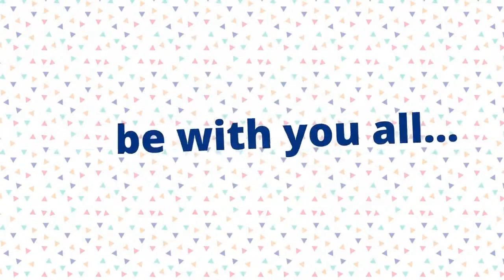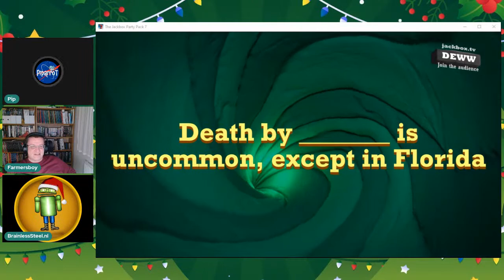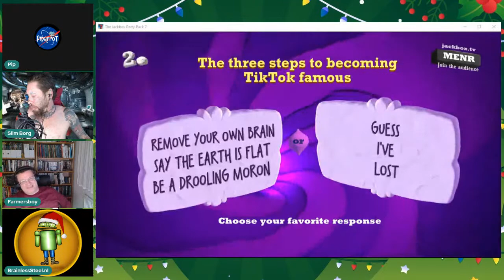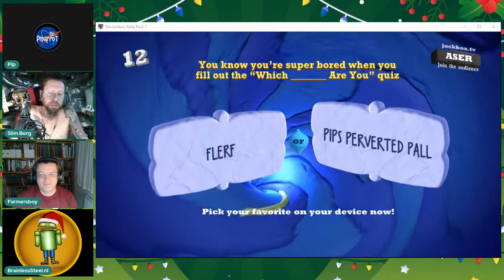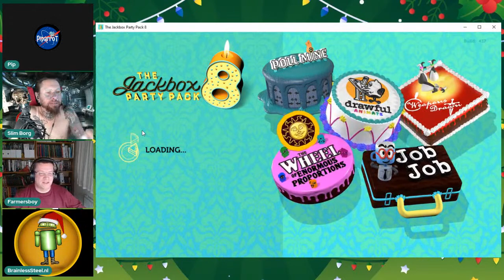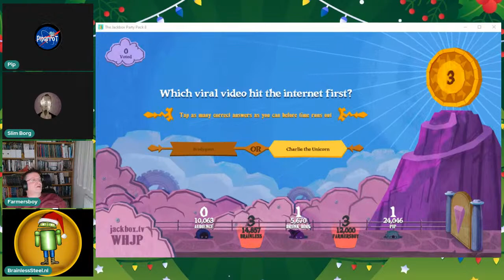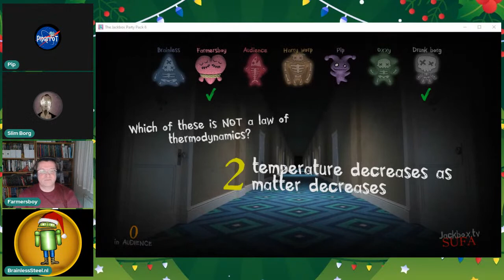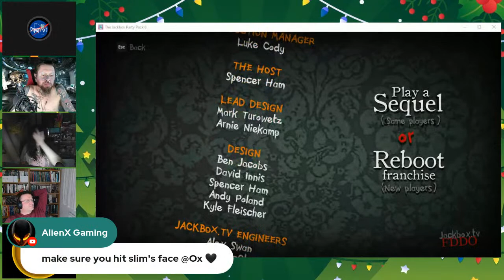9 more Sleeps, lets play Piplash!!!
Follow the rest of the Streamyard Pervs here :-